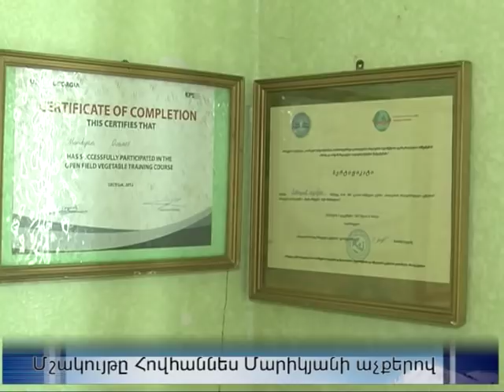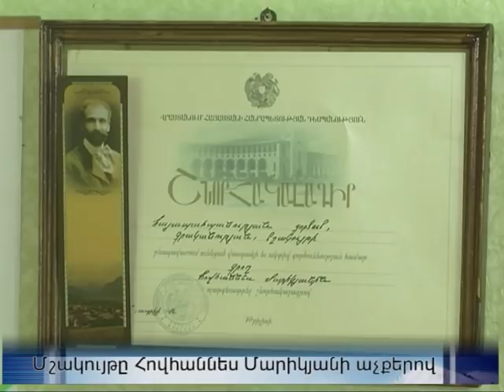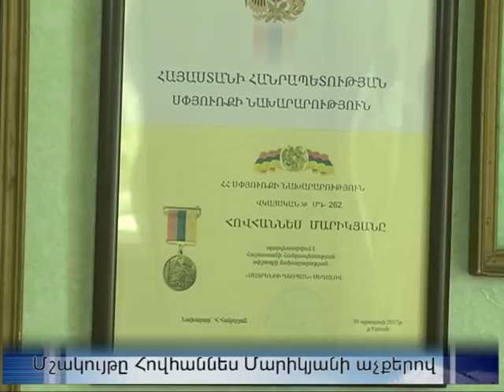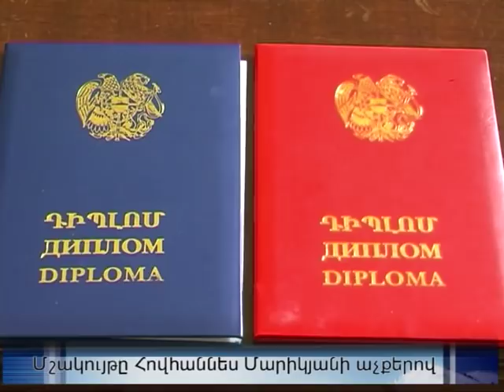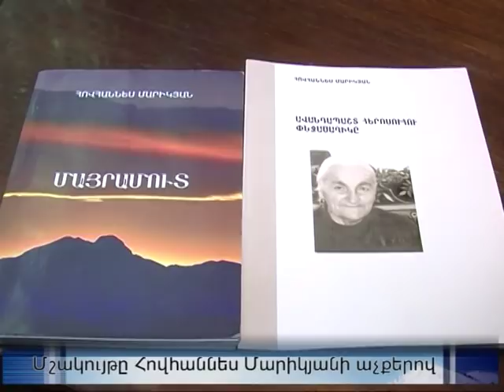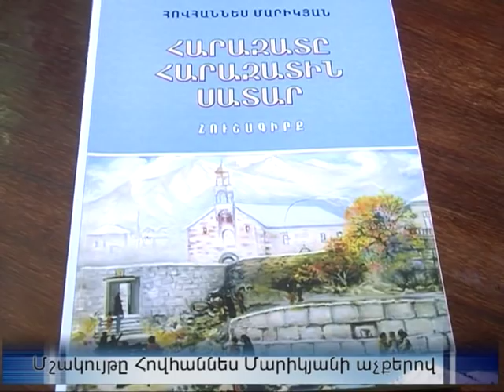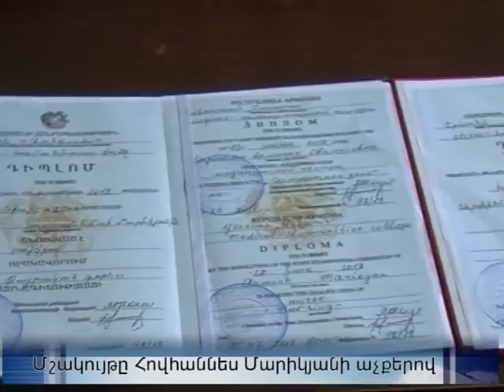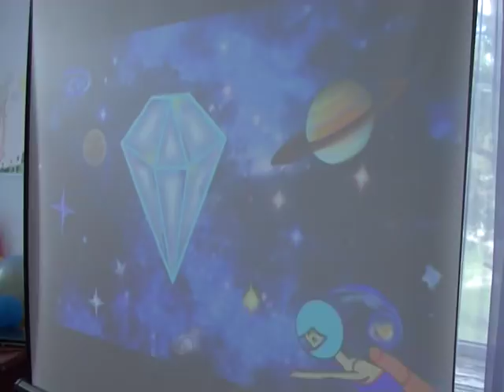13 06 2019